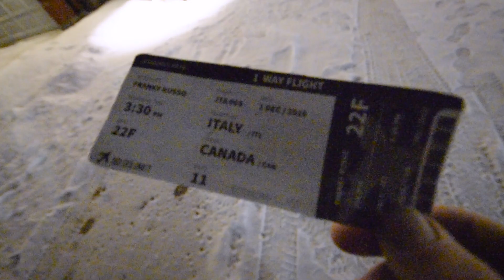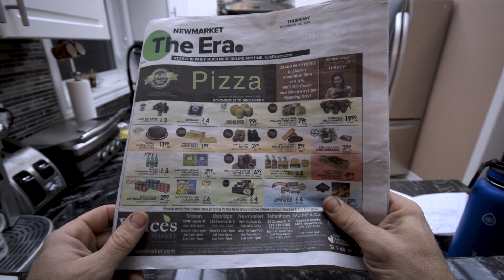Forget Bout It